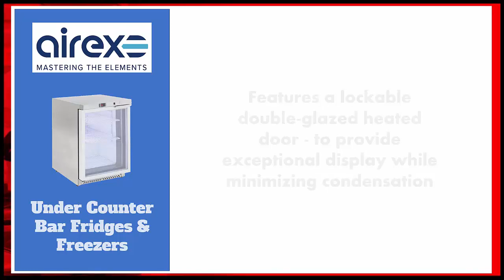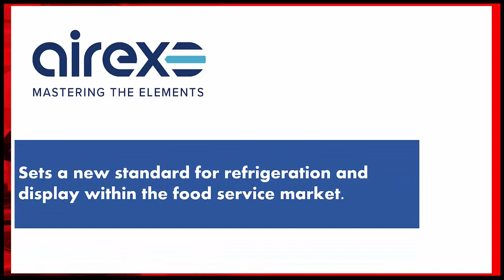Airex Under Counter Bar Fridges and Freezers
Provide convenient access to refrigerated products for your back-of-house staff with an Airex Undercounter Refrigerator. The Airex Undercounter Refrigerators are equipped with an adjustable temperature control, environmentally friendly R600a Hydrocarbon refrigerant, two adjustable shelves, and a protective coating on the refrigeration coil to help prevent corrosion. CFC-free PU insulation provides both structural support and thermal performance efficiency, ensuring energy efficiency across the entire lineup.

The glass door refrigerator features a lockable double-glazed heated door, to provide exceptional display while minimizing condensation.

The solid door refrigerator features a lockable and reversible door, providing adaptability and ensuring each unit will fit perfectly into every location.

The range presents 600mm depth and 840mm height, making it ideal for compact or worktop applications.